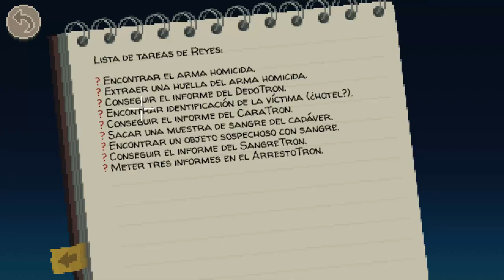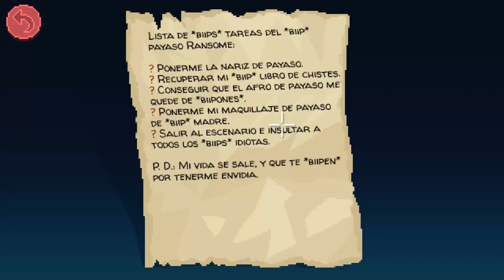Thimbleweed park |episodio 2| el payaso mal hablado